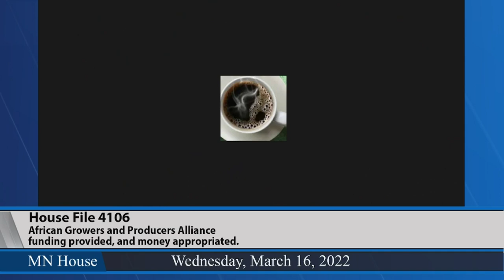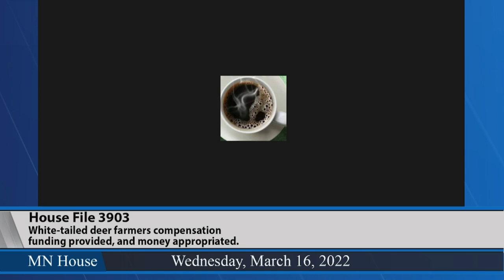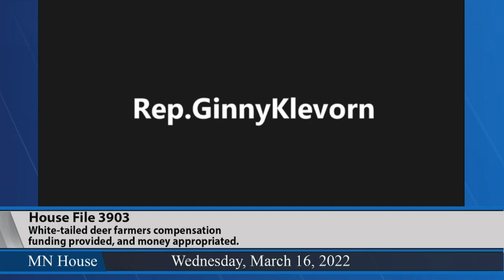House Agriculture Finance and Policy Committee 3/16/22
01:49 - HF4106 (Thompson) African Growers and Producers Alliance funding provided, and money appropriated.
25:50 - HF3903 (Burkel) White-tailed deer farmers compensation funding provided, and money appropriated.
47:28 - HF3684 (Heintzeman) New registrations prohibited for farmed white-tailed deer, voluntary farmed white-tailed deer buyout program established, and money appropriated.
1:13:07 - HF4126 (Hansen) Cervidae farming requirements modified.